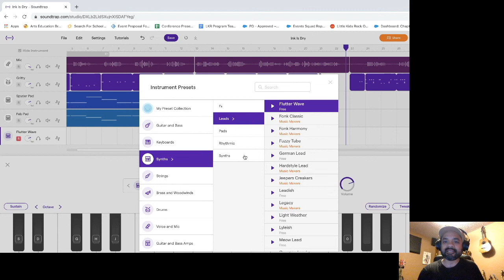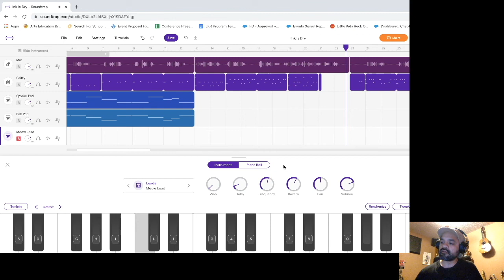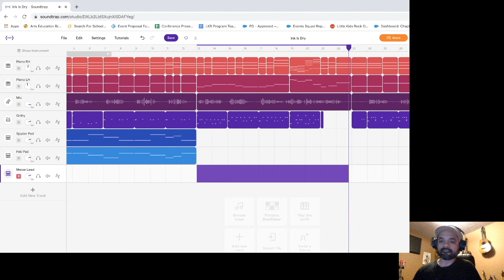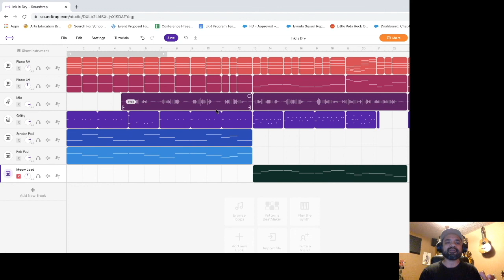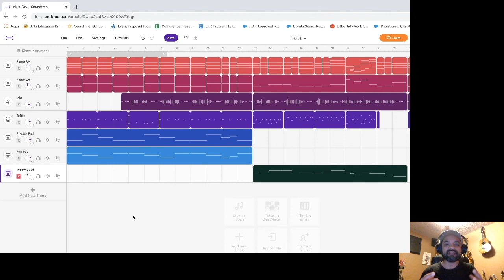Little Kids Rock: Writing a Song Together Pt. 4 - Synth Production